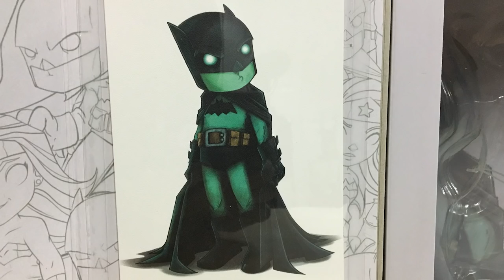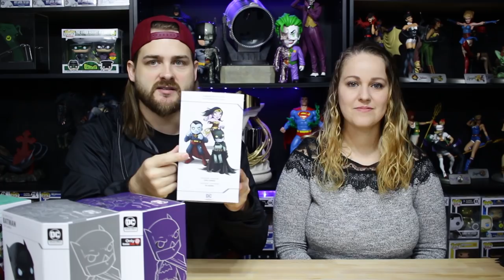DC Artists Alley Statues by Chris Uminga | Best of 2018?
Competitive prices, high quality materials, limited numbers and amazing art all help these DC Collectibles Artists Alley statues compete for perhaps the best of 2018? Let's take a look!

Where can I find them?